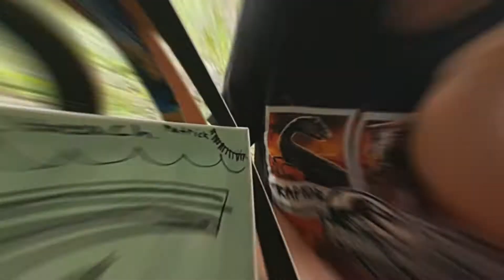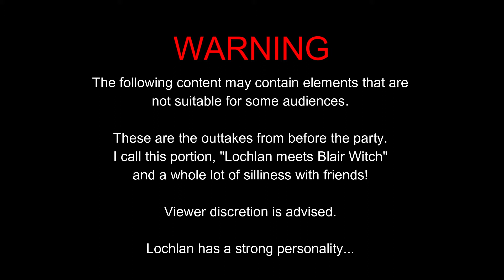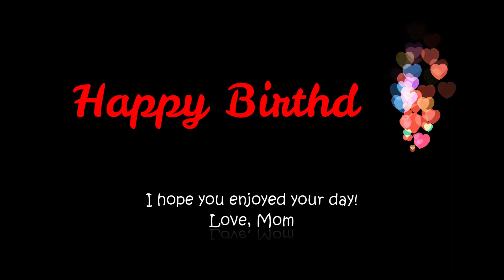Lochlan's 7th Birthday!!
Watch as the famous Doodle Dude shows the kids how to draw and paint clowns, then use clay to create a model of one!  Bodman Park, Red Bank, NJ